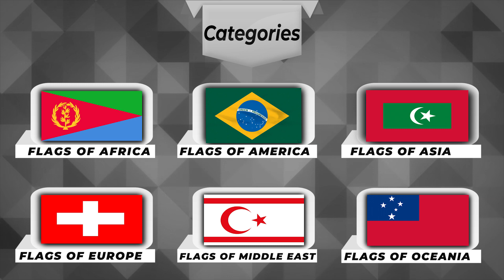Flags Coloring Book For Kids - Learn Drawing & Painting Flags of Different Countries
Blow your stress away with flags color by number. It is perfect for adults who love to paint and color by number. Choose from a variety of super fun images and follow the numbers to bring them to life.

Simple and intuitive, you will have lots of fun for hours. This educational game will help you to improve skills in problem-solving, logical and cognitive skills, concentration and memory. Flags coloring book helps develop memory skills of everyone. Playing this coloring game with your kids will help them improve their recognition while having fun.

You will have amusement hours and the possibilities are infinitive. Surely you will find one that adjusts to your needs or to your tastes.

This fun painting app brings you back to childhood when you collect flags of different countries. Rediscover the simple relaxation and joy of coloring.